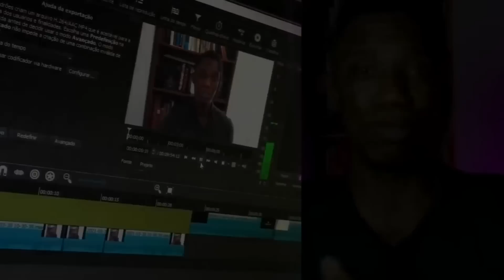PARECE PIADA! Caio Castro Cancelado No Twitter Por Dizer A Verdade Sobre Os Relacionamentos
Caio Castro é alvo de críticas no Twitter por opinar sobre relacionamentos e o papel do homem e da mulher na hora de pagar ou dividir a conta, e nós opinamos sobre isso.

SOBRE O PROJETO CONSELHO
Bem-vindo ao Projeto Conselho, espaço de desenvolvimento pessoal masculino e inteligência emocional nos relacionamentos com o intuito de te ajudar a se tornar um homem melhor. Esse é o meu maior objetivo.

Nos tornemos homens melhores!